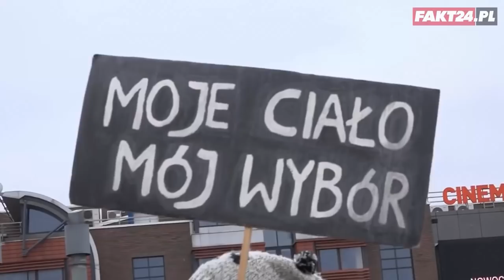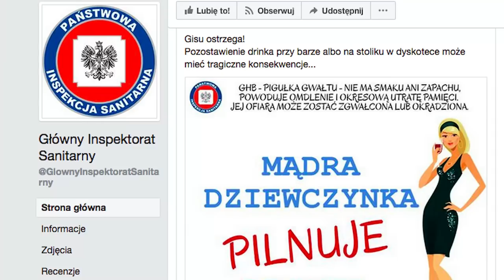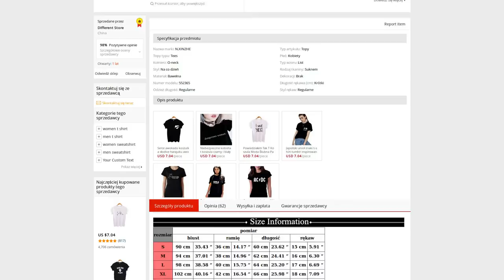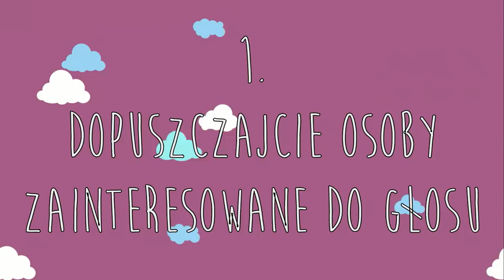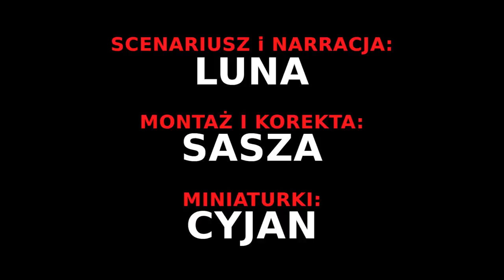KOBIETY KONTRA SYSTEM - Posłuchaj o Anarchizmie, odcinek 10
W tym odcinku "pałeczkę" przejmuje Luna, która opowie Wam o anarchofemizmie.

Muzyka z napisów końcowych:
Miraż - Sukienka